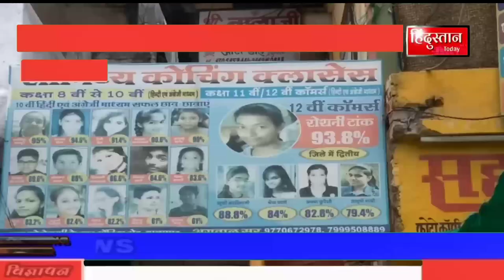संचालक गौरव अग्रवाल द्वारा संचालित सानिध्य कोचिंग सेंटर में बच्चों को कोचिंग पढ़ाते हुए पाए जाने पर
संचालक गौरव अग्रवाल द्वारा संचालित सानिध्य कोचिंग सेंटर में बच्चों को कोचिंग पढ़ाते हुए पाए जाने पर एसडीम बालाघाट श्री अक्षय तेम्रावाल द्वारा कार्यवाही करते हुए कोचिंग संस्थान को सीलबंद किया गया और अधिकृत कर्मचारी को कोचिंग संचालक के विरुद्ध प्रथम सूचना रिपोर्ट दर्ज कराने हेतु निर्देशित किया गया है